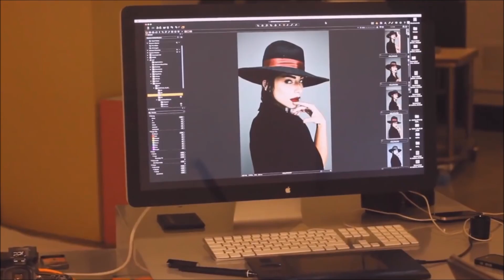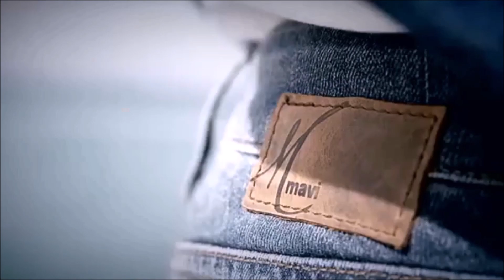2019 Top 20 Uploads list